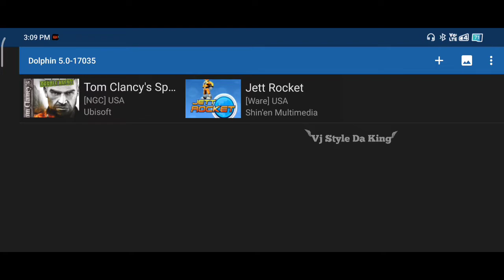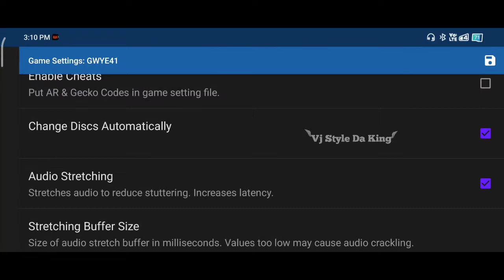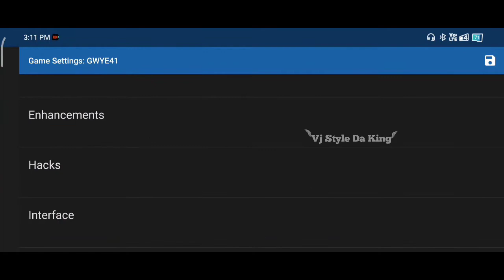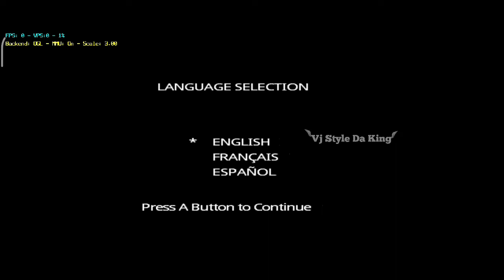Splinter Cell Double Agent Gamecube Gameplay | Best Settings Dolphin Emulator | Tutorial In Hindi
In this tutorial, I'm going to show you how to install and configure dolphin emulator for playing Splinter Cell games on your Android. You'll also need a Splinter Cell Double Agent game ROM file to do so. In this video, I'm going to show you how to download and play Splinter Cell Double Agent game in Best settings with best graphics in the emulator.

𝙿𝚛𝚘𝚌𝚎𝚜𝚜𝚎𝚛 - 𝚂𝙳 860
𝚘𝚙𝚎𝚗𝙶𝙻 - 3.2 & 𝚅𝚞𝚕𝚔𝚎𝚗
𝚁𝚊𝚖 - 6 𝙶𝙱
𝚅𝚎𝚛𝚜𝚒𝚘𝚗 - 11

ღԵհɑղƘՏღ